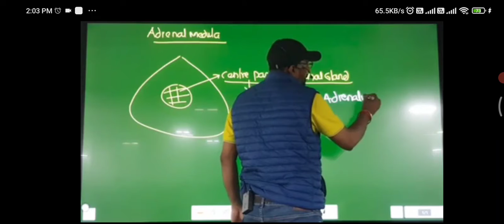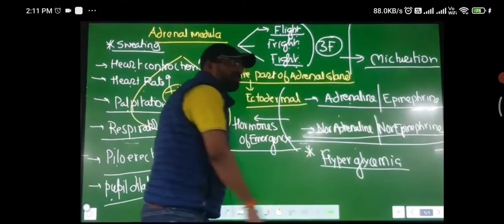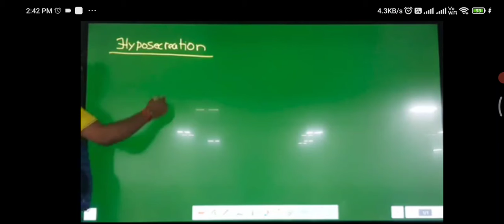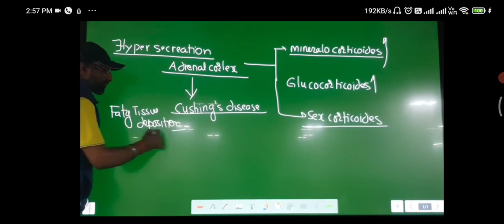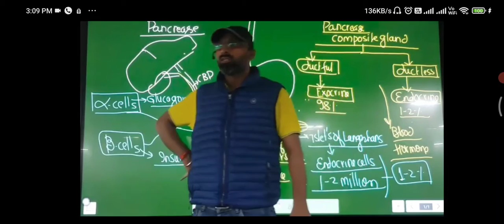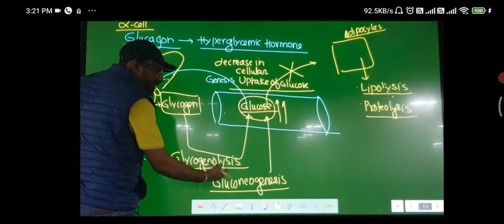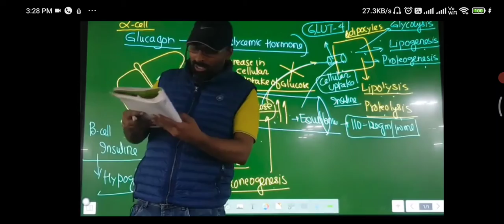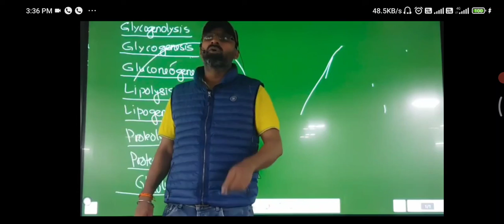04B .chemical coordination and integration by Sunil Kumar